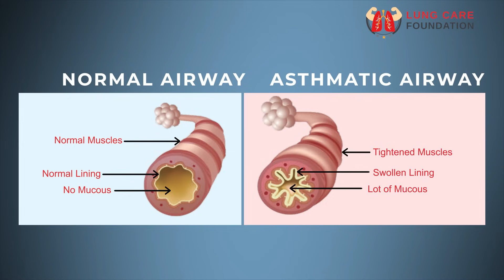Asthma: An Overview | Lesson 1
Welcome to Lesson 1 of our Asthma Readiness Digital Training Series, launched in observance of World Asthma Day. In this module, Dr GC Khilnani, a renowned pulmonologist and former Head of Pulmonary Medicine at AIIMS, New Delhi, demystifies asthma — a chronic respiratory condition that affects millions, especially children.

🫁 What is asthma, and why does it matter?
Through clear explanations and expert insights, this video explores:

- What causes asthma and how it develops
- How it affects children differently
- Common symptoms and warning signs
- Every day triggers: Both environmental and biological

This training is designed for educators, caregivers, parents, and frontline workers who play a vital role in protecting child health and ensuring a timely response during asthma-related emergencies.